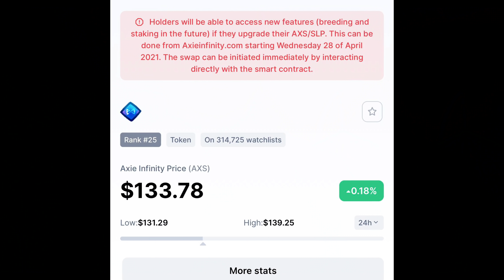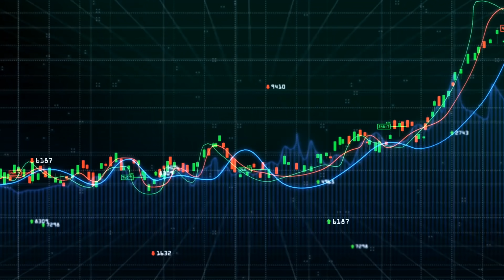💥 أقوى مشاريع METAVERSE 🚨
تابعني على التلغرام (تحديث، دورات، صفقات) :
انستغرام :
dr.assadrizq
سناب شات :
assad1409